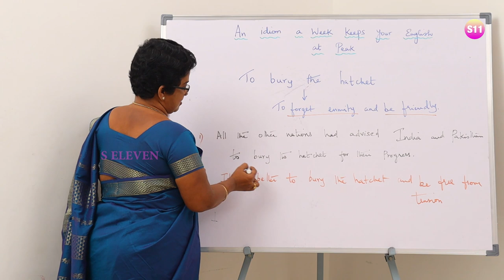TO BURY THE HATCHET Idiom Meaning | English Idioms in Tamil | IDIOM #23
This video explains about the IDIOM- RUNNING HIGH TEMPERATURE through the medium of TAMIL, watch this simple and easy lesson to learn important grammar.

I hope you enjoyed this lesson. Let me know if you have any questions.